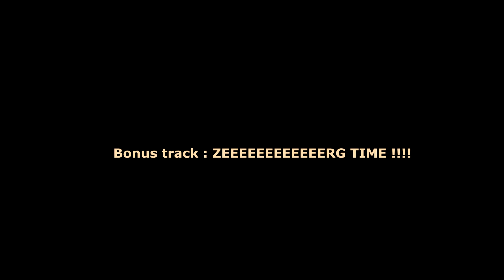Planetside 2 - Some fun with galaxy fortress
Some fun rides with galaxy fortress (walker + bulldog) and a special epic finish... love this game :)

Keilthar (Gurd - VS on Miller)

Quelques runs avec un galaxy de combat (bulldog + marcheur) et un petit finish bien epic... j'adore ce jeu :)